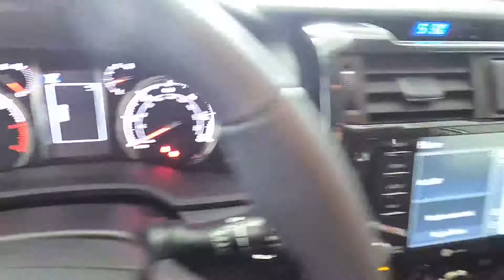2020 Toyota 4Runner Venture - New SUV For Sale - Wooster, OH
to view this New Classic Silver Metallic 2020 Toyota 4Runner Venture for sale in Wooster, Ohio.

Stock#: A9373

1363 Old Lincoln Way W.

Vehicle Description:
2020 Toyota 4Runner Venture
"Internet Special! PRICE DOES NOT INCLUDE 250.00 DEALER DOC FEE, TITLE FEE, REGISTRATION AND TAX. PRICE DOES INCLUDE 750.00 TOYOTA REBATE. OFFER GOOD THRU 6/1/20"
Features
Exterior
Auto Off Projector Beam Halogen Daytime Running Auto High-Beam Headlamps
Black Side Windows Trim, Black Front Windshield Trim and Black Rear Window Trim
Body Color Heated Mirrors
Body-Colored Door Handles
Body-Colored Front Bumper w/1 Tow Hook
Body-Colored Rear Step Bumper
Chrome Bodyside Insert, Rocker Panel Extensions and Body-Colored Fender Flares
Clearcoat Paint
Full-Size Spare Tire Stored Underbody w/Crankdown
Fully Galvanized Steel Panels
Grille w/Body-Colored Bar
LED Brakelights
Liftgate Rear Cargo Access
Lip Spoiler
Perimeter/Approach Lights
Power Rear Window w/Fixed Interval Wiper and Defroster
Power Side Mirrors w/Manual Folding and Turn Signal Indicator
Splash Guards
Tires: P265/70R17 AT
Variable Intermittent Wipers w/Heated Wiper Park
Wheels: 17" Dark Gray Metallic Alloy
Interior
1 LCD Monitor In The Front
10-Way Power Driver Seat -inc: Power Recline, Height Adjustment, Fore/Aft Movement, Cushion Tilt and Power 2-Way Lumbar Support
2 Seatback Storage Pockets
40-20-40 Folding Split-Bench Front Facing Manual Reclining Fold Forward Seatback Rear Seat
4-Way Power Passenger Seat -inc: Power Recline and Fore/Aft Movement
5 12V DC Power Outlets
5 12V DC Power Outlets and 1 AC Power Outlet
Air Filtration
Analog Display
Black Roof Rails -inc: black end caps
Bucket Front Seats w/Leatherette Back Material and Power 2-Way Driver Lumbar
Carpet Floor Trim and Vinyl/Rubber Mat
Compass
Distance Pacing
Driver And Passenger Heated-Cushion, Driver And Passenger Heated-Seatback
FOB Controls -inc: Windows
Front Center Armrest and Rear Center Armrest
Front Cupholder
Full Floor Console w/Covered Storage, Mini Overhead Console w/Storage, 5 12V DC Power Outlets and 1 AC Power Outlet
Full Vinyl/Rubber Floor Covering
Instrument Panel Covered Bin, Driver / Passenger And Rear Door Bins
Integrated Navigation System w/Voice Activation